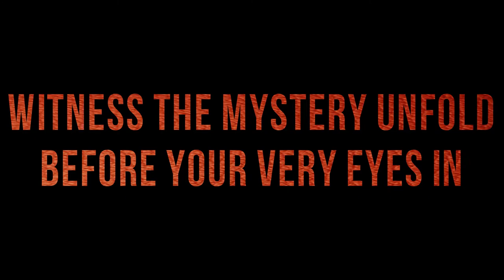Meet The Cast: The Play That Goes Wrong | Drama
0:00 Intro
0:23 Gabo
0:50 Melanie
1:17 Gabo
1:29 Jack
1:56 Josh
2:31 Canino
2:59 Wilkin
3:45 Abby
4:35 Show information